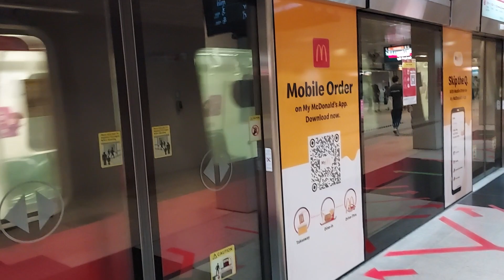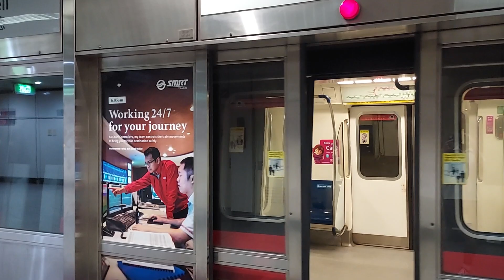SMRT Trains (NSL) Ride on C151 set 125/126 from Bishan NS17/CC15 to Braddell NS18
Taken on 19 April 2022, 1656hrs to 1700hrs

Rolling Stock: Kawasaki Heavy Industries C151 125/126

Line to Destination: North-South Line to Marina South Pier

Train Run Number/Slot: TRN 246 (Weekday)

Didn't expect this train to be deployed fresh from BSD and do PM till late at night then back to BSD. Strong Motor at Car 1125 Door A4/B4.